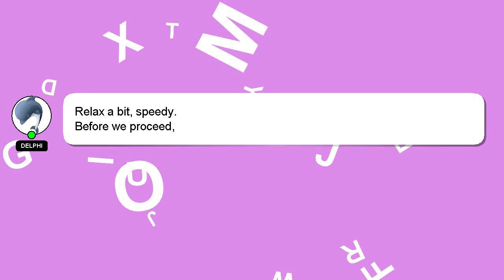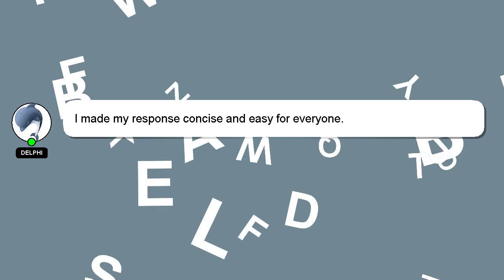How to bake yogurt cake?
A brief introduction of myself, Hi, my name is Delphi, nice to meet you. Let me assist you in answering any questions you may have. - How to bake yogurt cake?

Don't hesitate to leave a comment or start a chat if you have a more specific question. Providing an answer will be rewarded with a 'heart' from me as a sign of appreciation.

*2 What we are experimenting :*